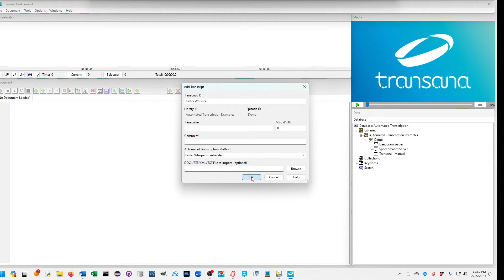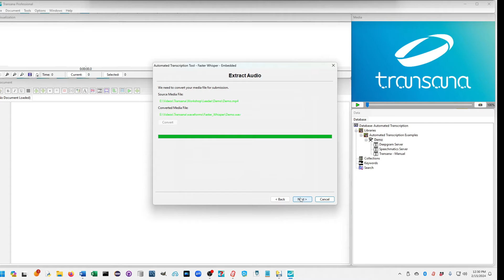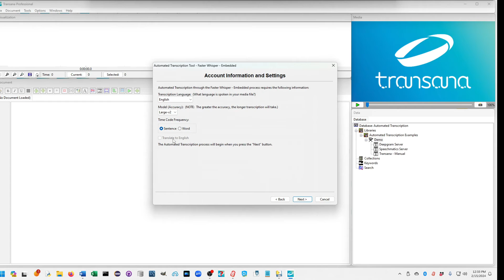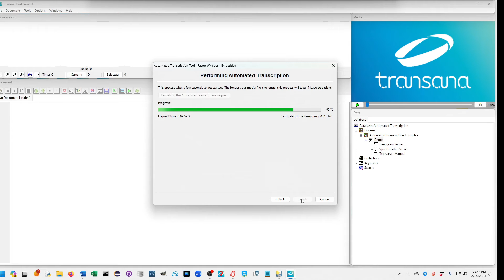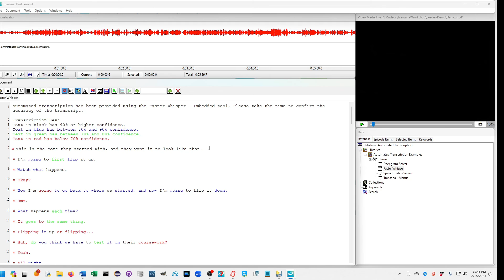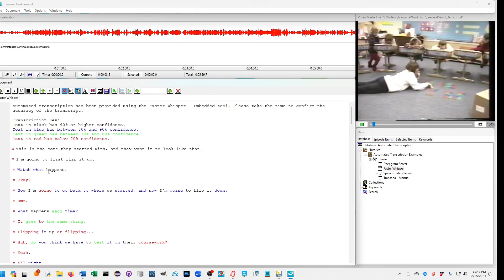Automated Transcription - Faster Whisper 5.10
Create automated transcripts in Transana using Faster Whisper